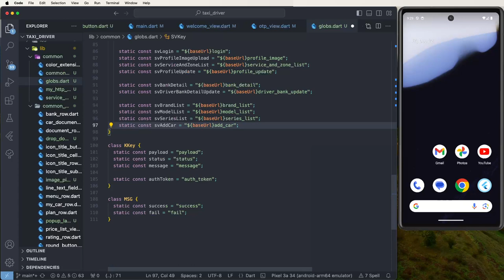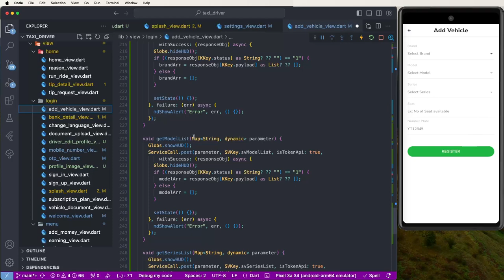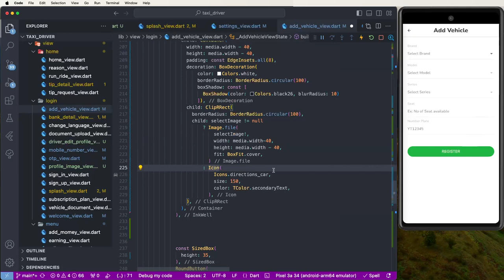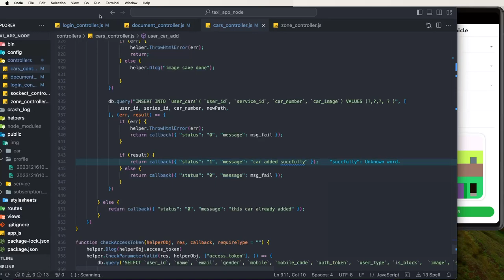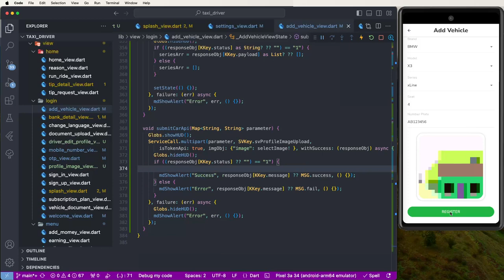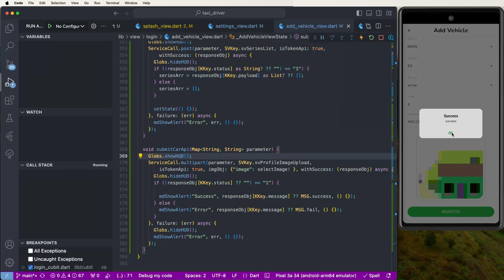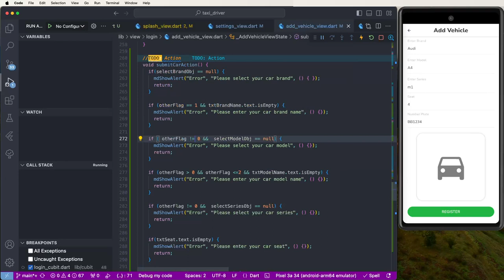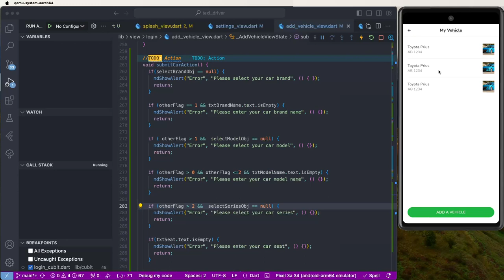#28 Flutter Taxi App: Adding New Vehicles with Seamless REST API Integration!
🚗 Ready to level up your Flutter taxi app? This tutorial walks you through the process of seamlessly adding new vehicles to your fleet. Learn how to implement efficient REST API calls for a smooth and responsive user experience.

📝 Highlights:

-Adding New Vehicles: Step-by-step guide to integrating a user-friendly 'Add New Vehicle' feature.
-REST API Connectivity: Ensuring real-time updates and data synchronization with the backend.

🔍 What's Covered:

-Implementing a New Vehicle Form in Flutter
-Making REST API Calls for Adding Vehicles to the Database
-User Feedback and Response Handling for a Polished User Experience

🖥️ Features:
Enhance the capabilities of your Flutter taxi app by empowering drivers to effortlessly add new vehicles.